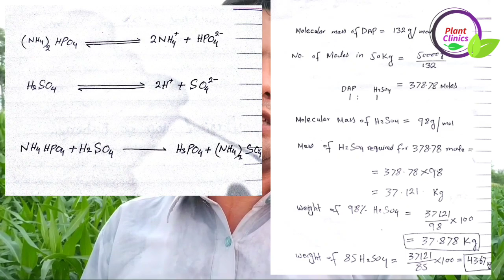Reality of Making Phophoric acid from DAP or MAP | Dr. Jamil Shafi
بہت سارے کسان پوچھ رہے تھے کہ کیا ڈی اے پی سے فاسفورک ایسڈ بنایا جا سکتا ہے یا نہیں، اس ویڈیو میں چند سائنسی حقائق بیان کئے گئے ہیں جن کو دیکھ کے بعد آپ فیصلہ کر سکیں گے کہ کیا ڈی اے پی سے فاسفورک ایسڈ بنایا جا سکتا ہے یا نہیں۔

Many farmers were asking if phosphoric acid can be made from DAP. This video presents some scientific facts which will help you to decide whether phosphoric acid  can be made from DAP or MAP or not.

Farmers want to know about follow claims
How to make Phophoric acid from DAP
How to make Phophoric acid from MAP
After watching this video you will know the reality behind these claims